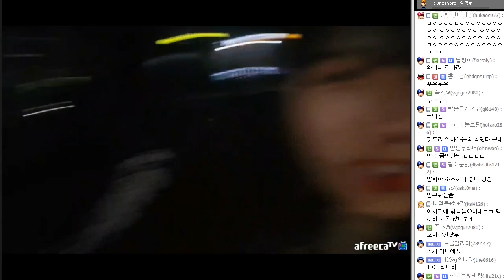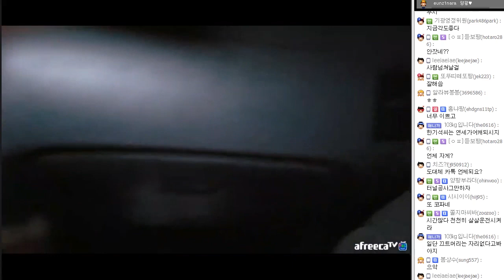[양팡 하이라이트] 야 페이크 택시가 뭐야 ????? (17.01.01)